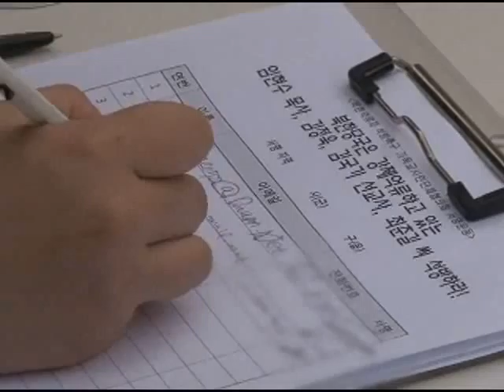[CBS 뉴스] 북 억류자 석방촉구 서명운동 발대식